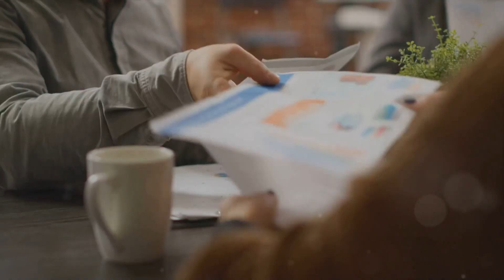"Vanishing City: The Shocking Truth of 5000+ Worker Deaths Annually in the USA"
Description:
"Every year, over 5000 workers lose their lives in the USA, equivalent to an entire city vanishing. This eye-opening video, 'The Silent Epidemic: A Comprehensive Report on America's Workplace Fatalities,' reveals the harsh reality of workplace fatalities and the urgent need for reform. Dive deep into the alarming statistics, the role of the National Workers Compensation Commission, and the critical need for federal standards to protect American workers.

🔗 Important Links:

BLS CFOI 2022 Report: Bureau of Labor Statistics Report
APHA Policy on Workers' Compensation Reform: American Public Health Association
Congressional Research Service Report: CRS Report
Business Insurance Report on Workers' Compensation: Business Insurance Article